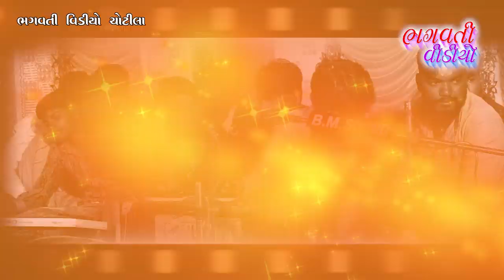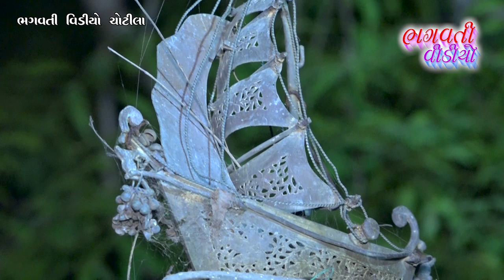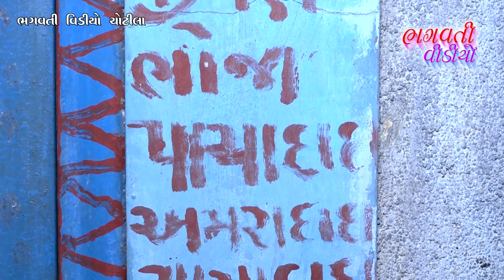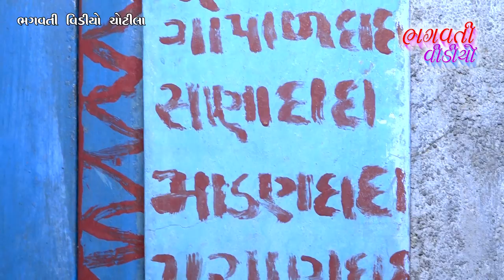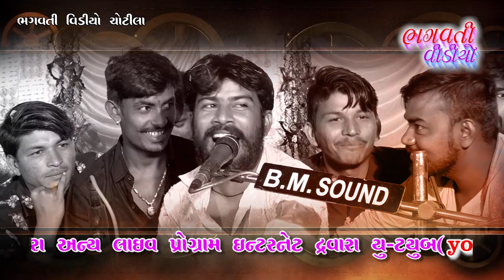Dada Jodhaya Vavel Vadi II Mast Jilaniyou || Parvinbhai Chekhaliya || full H.D Video || B.V.C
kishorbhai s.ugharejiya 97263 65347